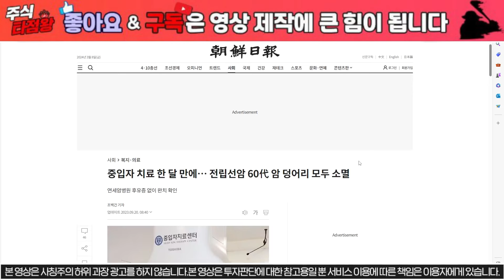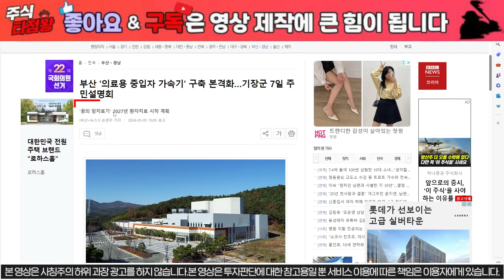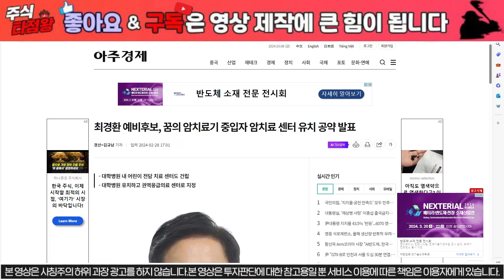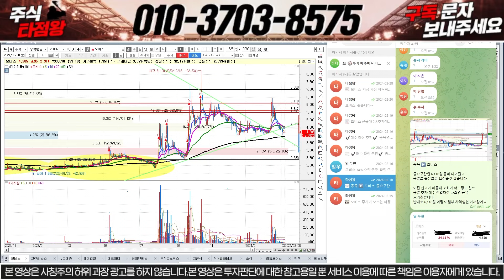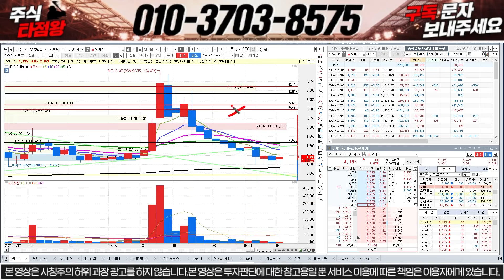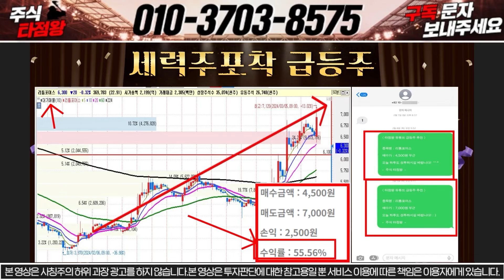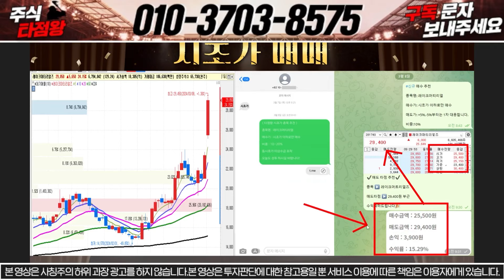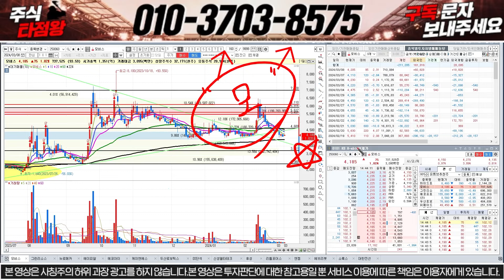[모비스 주가 분석] 세력의 흔들기구간 절대 1주도 털리면 안됩니다 다음주 대응이 정말 중요한이유 이제 "이자리찍고" +30% 반등시작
한번 씩 부탁 드립니다.

우리 타점왕 가족분들 텔레그램 소통방입장 방법

"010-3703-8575" 문자로 "입장" 보내주세요

1) 당일단타(시초가매매)
2) 매집주
3) 종목 실시간 브리핑
4)종목상담 및 진단